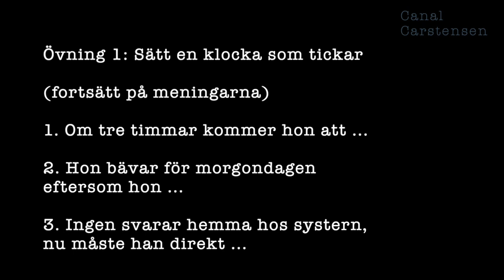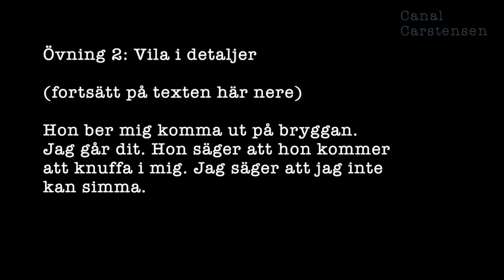Romanskrivarskolan #27: Suspense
Suspense är den typ av spänning där en karaktär är indragen i något ångestskapande som inte kan kontrolleras. Grejen är att du som författare kan förstöra suspense om du inte behandlar den väl.

Suspense är inte biljakter eller explosioner. Suspense handlar om förväntan, om att något snart kommer att ske, men du som läsare vet bara inte när eller hur. Lika lite vet den karaktär som är indragen i suspensen.

Här får du två handfasta knep som du bör använda för att ladda din berättelse med suspense.